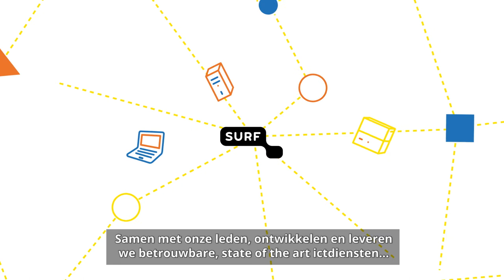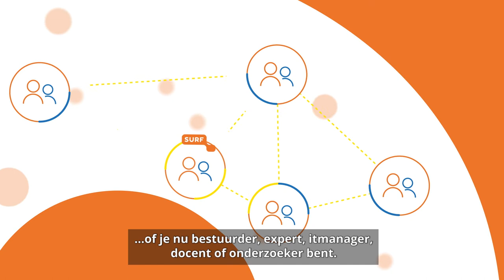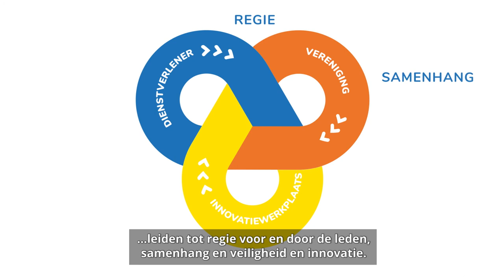Onze focus voor 2022-2027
Er verandert de komende jaren veel op maatschappelijk, technologisch en economisch vlak. Het Nederlandse onderwijs en onderzoek werkt samen in SURF om deze uitdagingen aan te gaan. Als coöperatie staan we samen sterk.

Ontdek hoe we vandaag én morgen bijdragen aan het Nederlandse onderwijs en onderzoek zodat zij kunnen uitblinken